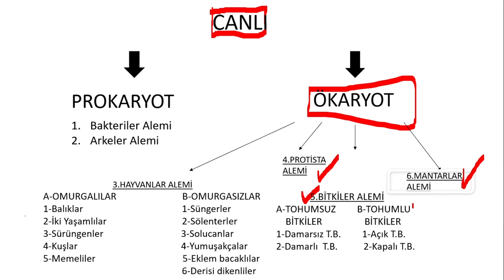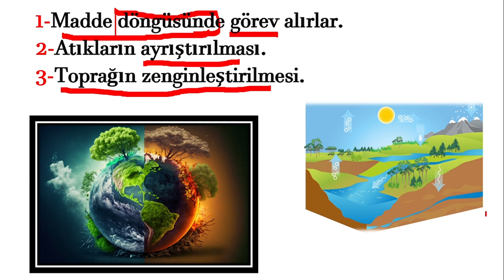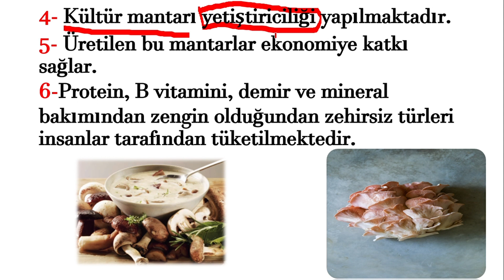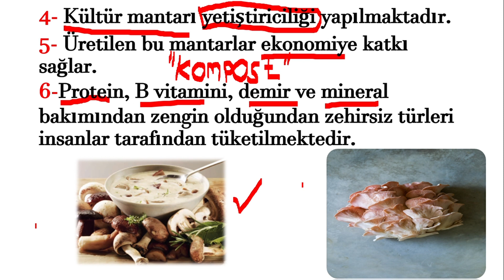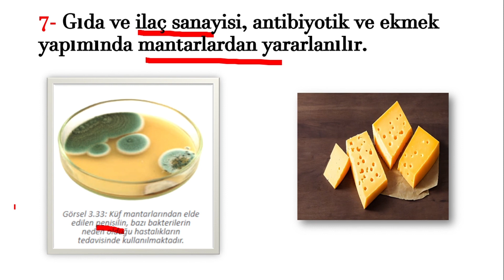TYT "MANTARLAR ALEMİ-2" KONU ANLATIM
TYT/ BİYOLOJİ/ KONU ANLATIM
Bu videoda sizlerle MANTARLAR ALEMİ konusunu paylaştım.Detaylı olarak anlatılan bu konuyu daha iyi anlayıp bilgilerinizin kalıcı olmasını sağlayabilirsiniz.Videoyu izlerken durdurup not almanızı tavsiye ederim.Not alarak çalışmak en iyi öğrenme biçimidir.Umarım faydalı olmuşdur.Hepinize iyi çalışmalar dilerim.